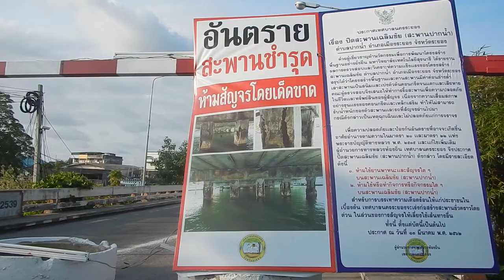Ocean Plastic Rayong Thailand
Well, the accumulation of plastic ends somewhere... in humans.